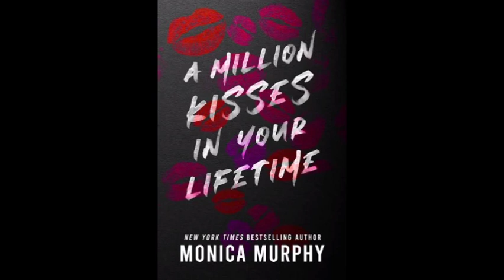Chapter 7: a million kisses in your lifetime by Monica Murphy audiobook